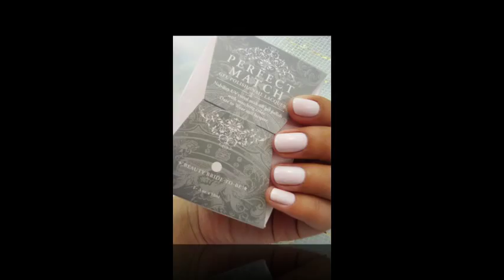NAILS & SPA in Savannah, Ga 31406. Phone: (912) 417 - 4768